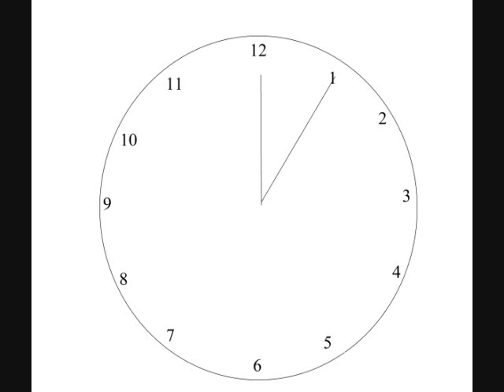clock episode 5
omg a classical clock gone wrong!